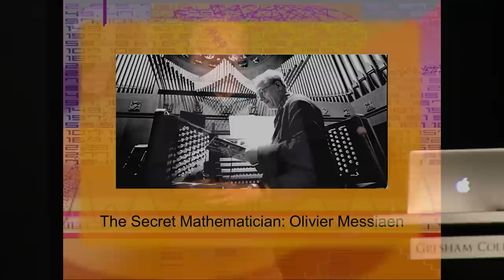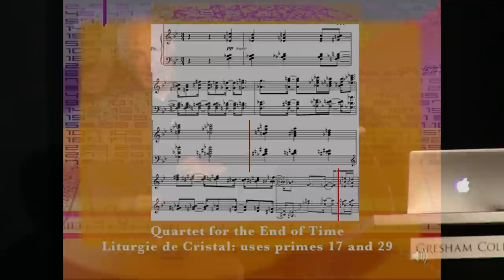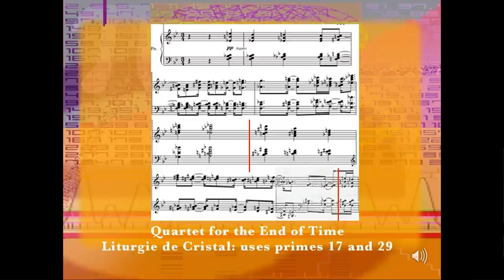The Secret Mathematicians: Olivier Messiaen - Marcus Du Sautoy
Olivier Messiaen’s Quartet for the end of the time was created in a concentration camp using the only available instruments; it’s a profound an disturbingly beautiful work. Here, Marcus Du Sautoy explains how a mathematical analysis of the work allows us to understand some of the affect this piece has.

Marcus Du Sautoy OBE is the Simonyi Professor for the Public Understanding of Science and a Professor of Mathematics at the University of Oxford and he’s interested in how Maths and the Arts work together and how similar processes underlie them.

This is a short extract from a Gresham Lecture. You can enjoy the lecture in full on our